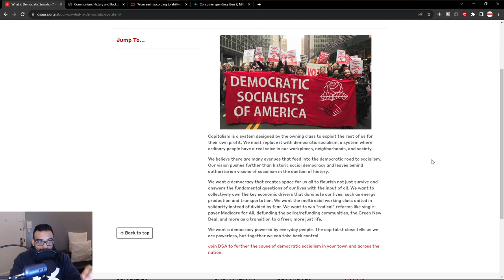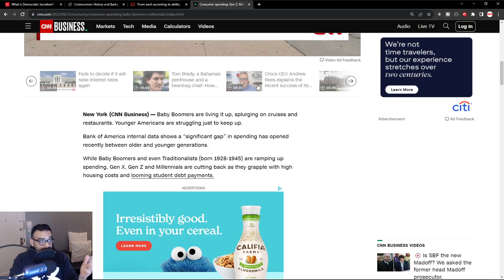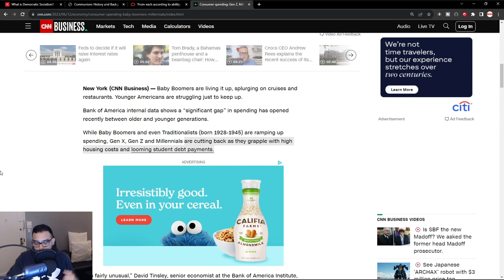Why Millennials & Gen Z Are Struggling Economically In Todays Economy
Why Millennials And Gen Z Are Struggling In Todays Economy, As Baby Boomers "Live It Up"